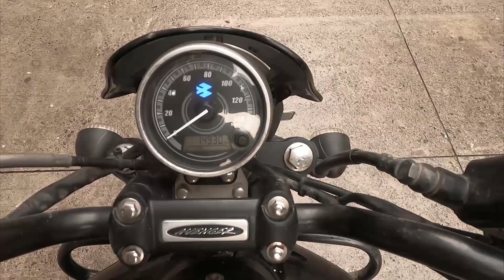City Forest Ghaziabad..! | Vlog No 25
I have started my new Motovlogging Channel And Here is my New Vlog.